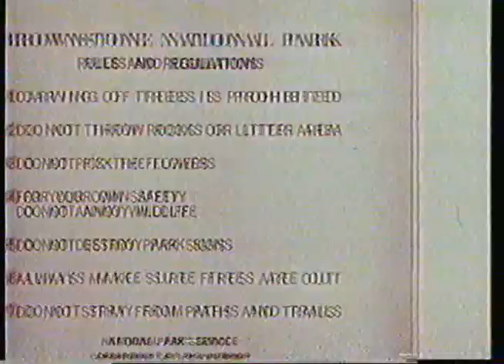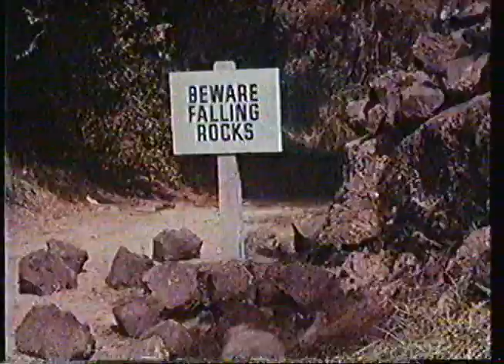Disney Ranger Of Brownstone 2&7 Promo, Feb 24 1988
Ranger J. Audobon Woodlore tries to run his national park with efficiency, but one of the bears, Humphrey, manages to continually sabotage operations, as seen in various cartoons taking place at the park. Originally released March 17 1968. Aired on 2&7 CFAC (later known as CICT Calgary 7, Global Calgary) on Wednesday February 24 1988.